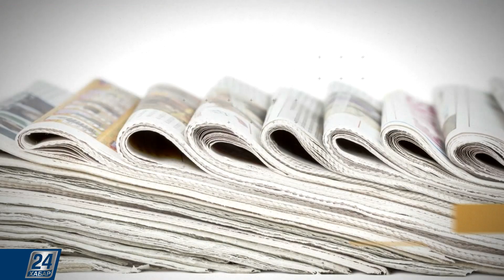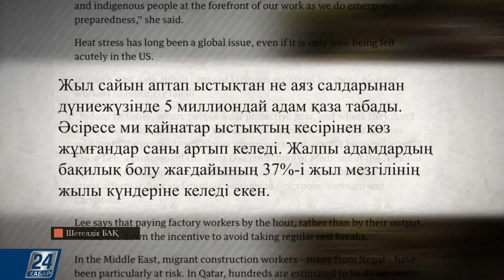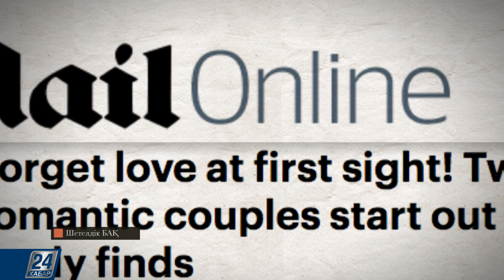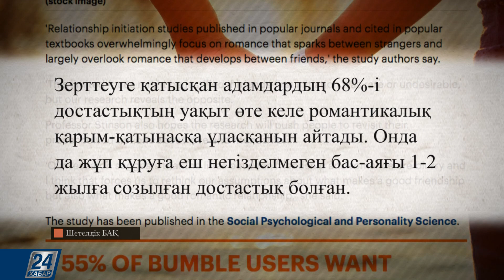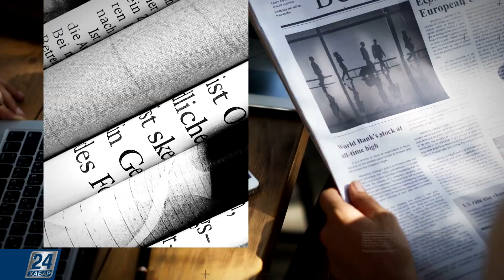Кофе жай ғана сусын емес І Шетелдік БАҚ